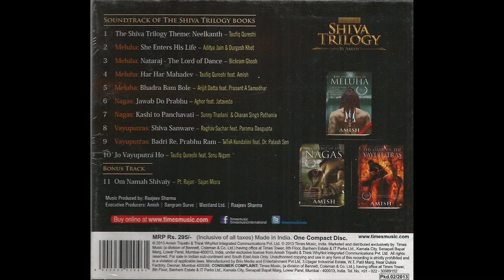Jo Vayuputra Ho- Sonu Nigam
Song: Jo Vayuputra Ho
Singers: Sonu Nigam
Lyrics: Rachna Dixit
Album: Vayuputras
Company: Times Music
Year: 2013

This is my effort to revive the old cassettes, vinyl, and CDs. This CD was launched in 2013 after the success of the Shiva Trilogy.